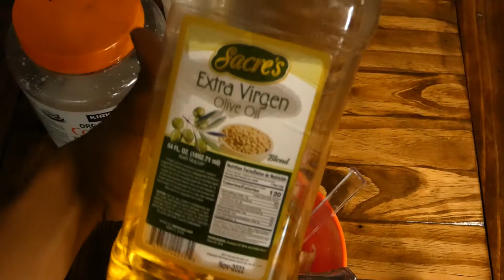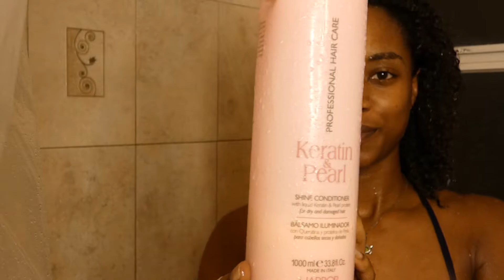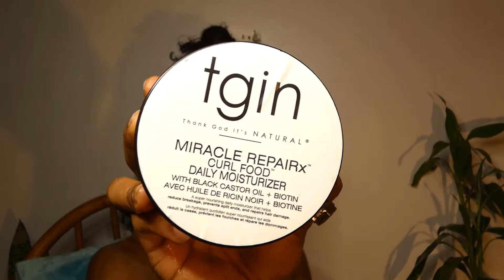MAYO PROTEIN EXTREME DIY DAMAGED HAIR EMERGENCY TREATMENT!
This Mayo protein treatment is FAB-U-LOUS at creating a strong healthy shine to your hair. Even though I say this is for EMERGENCIESSSS, I think it is important to add this to any weekly hair routine regimen for lasting healthy hair. ♥

DIY Mayo Hair Mask Product List:
-Mayo (of course)
-Organic ACV ‘“with the Mother”
-Organic Virgin Coconut Oil (Cold Pressed/Unrefined)
-Extra Virgin Olive Oil (Straight or Blend)
-100% Pure Tea Tree Oil
-1 Ripened Banana
-1 Egg

Hair Styling Products Used:
-TGIN Miracle Repairx Curl food For Damaged Hair - Repair - Protect - Restore - 12 Oz
-ECOCO  Eco Styler Olive Oil Styling Gel
-Denman Brush OR ANY 9-Row Cushion Nylon Bristle Brush
-Any Spray misting spray bottle
-Hair Oil of your choice
-Butterfly Hair Claw Clips

Intro Video audio: Thanks to Artist: Patrick Patrikios | Track: Select
Listen Free @ Patrick Patrikios | Select